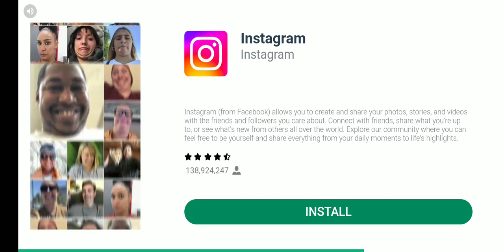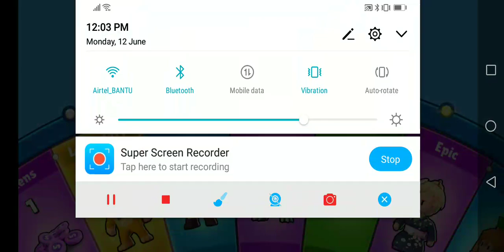I win the crown in stumble guys one more time👑🔥🔥😎